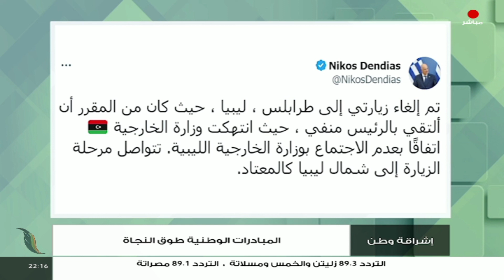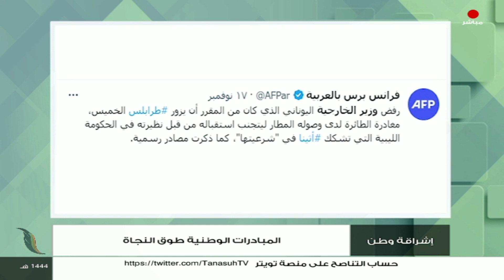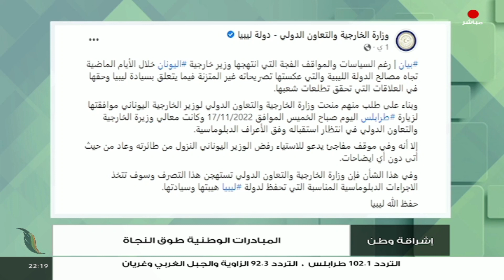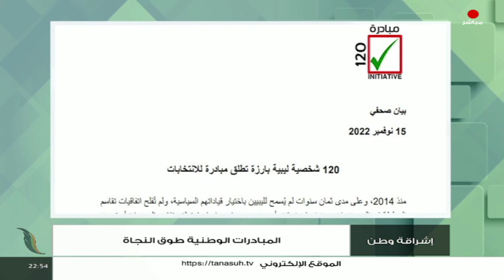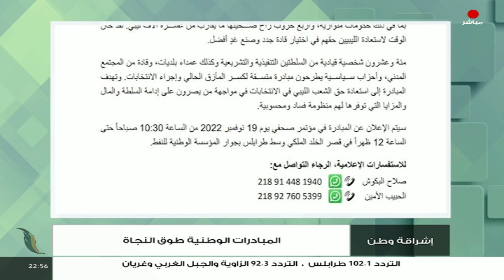برنامج إشراقة وطن | أ. سعد العبيدي | الحلقة (259) | العنوان: المبادرات الوطنية طوق النجاة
برنامج إشراقة_وطن | أ. سعد العبيدي | الحلقة (259) | العنوان: المبادرات الوطنية طوق النجاة | 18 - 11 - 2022

ــــــــــــــــــــــــــــــــــــــــــــــــــــــــــــــــــــــــــ
ــــــــــــــــــــــــــــــــــــــــــــــــــــــــــــــــــــــــــ
يمكنكم تحميل تطبيقنا TANASUH TV على الهواتف الذكية: